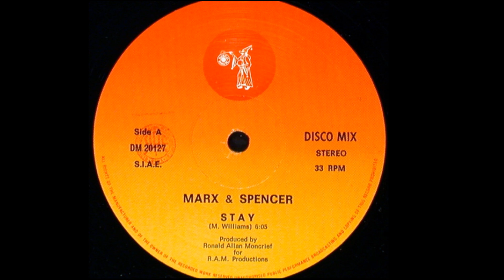David Marx & Tracy Spencer - Stay // Italo Disco 1983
Label: Discomagic Records – DM 20127
Format:
Vinyl, 12", 33 ⅓ RPM, Artwork sleeve
Country: Italy
Released: 1983
Genre: Electronic
Style: Italo-Disco
Producer – Ronald Allan Moncrief
Written-By – M. Williams